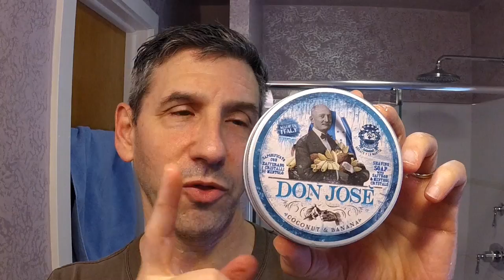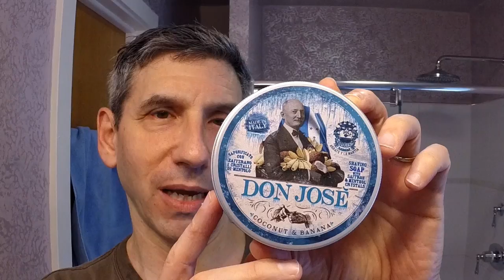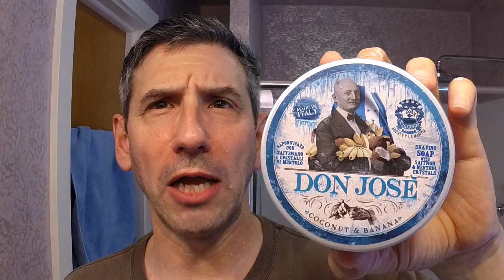Abbate Y La Mantia "Don Josè" shave soap and aftershave - 1939-1941 Gillette US Military Tech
Today I shave with another wonderful soap from AYLM, the banana and coconut scented Don Josè. The razor for today is another vintage Gillette Tech.

*** Kit ***
Abbate Y La Mantia "Don Josè" shave soap
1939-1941 Gillette Tech - US Military issue with bakelite handle
Gillette Silver Blue blade
Abbate Y La Mantia "Don Josè" aftershave
Rod Neep olive wood silvertip brush

Let's Go! "Spygame" by Parov Stelar
Let's Leave! "Booty Swing" by Parov Stelar